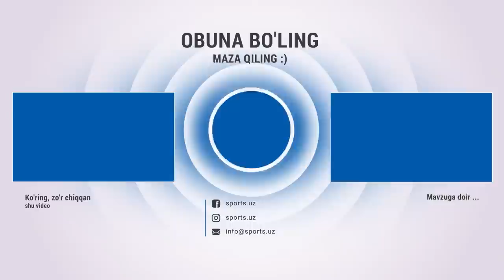Turon - Paxtakor 0:1 Gollar va xavfli vaziyatlar HIGHLIGHTS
Навбахор,Navbahor,Paxtakor,turon,gol,mag'lubiyat,uzpfl,fifa,2023,nasaf,olimpik,metallurg,sport